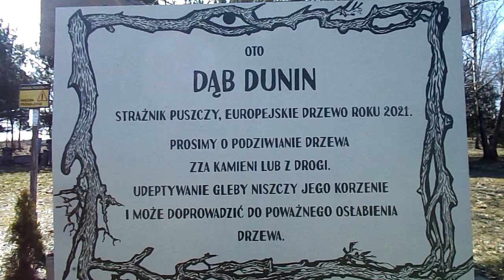19 03 23 PRZYBUDKI, DĄB DUNIN